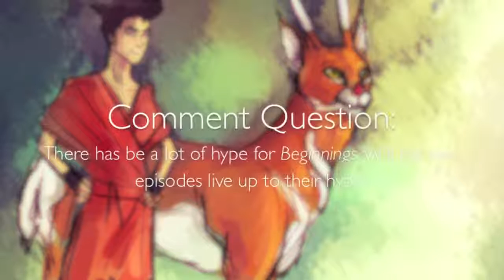Podcast: Episode #7 (The Beginnings Part 1 and 2)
Today, we've gotten confirmation from twitter user @nickandmore that Beginnings Parts 1 & 2 will air as a one hour special! nickandmore are a Nickelodeon source with OFFICIAL inside sources.

Today, we've gotten confirmation from twitter user @nickandmore that Beginnings Parts 1 & 2 will air as a one hour special! nickandmore are a Nickelodeon sou.

In this episode we discuss the Wan-hour special of The Legend of Korra The Beginnings part 1 and 2! Table of Contents: 00:00 - 04:36 Introduction and General.